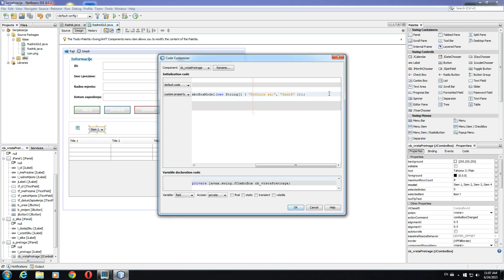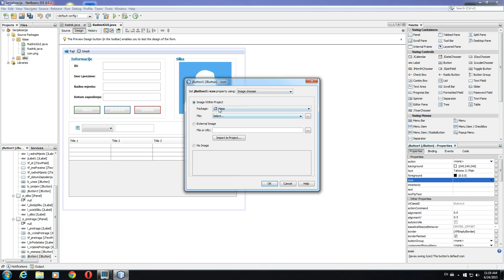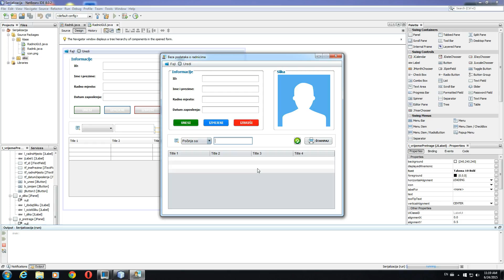#8 Java Serijalizacija - GUI (JComboBox)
U ovom tutorijalu pokazujem ukratko rad sa JComboBox.